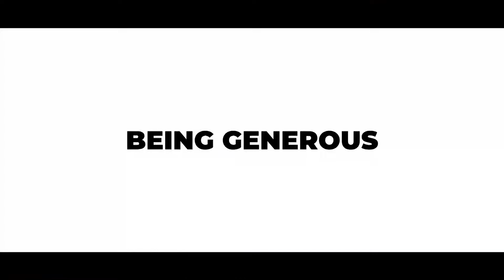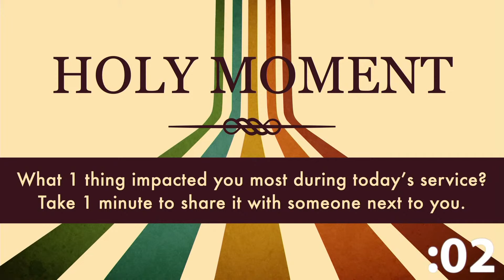Sunday School Stories You Got Wrong Part 2: Adam & Eve | Dolan Cochrane | 17 Oct 2021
"Adam & Eve’s story doesn’t start with them disobeying God and sinning, and neither does ours. It starts with a loving God who created us to be in relationship with Him."